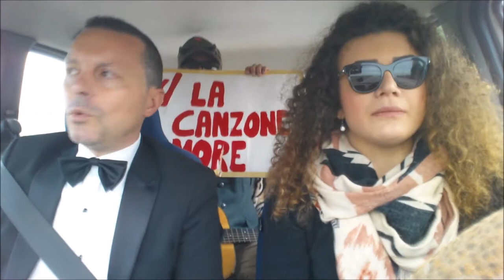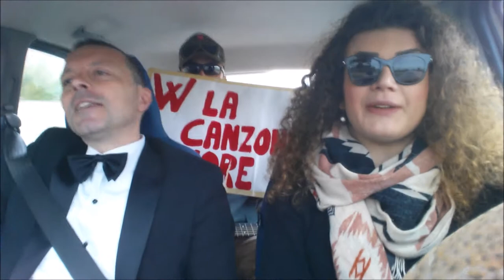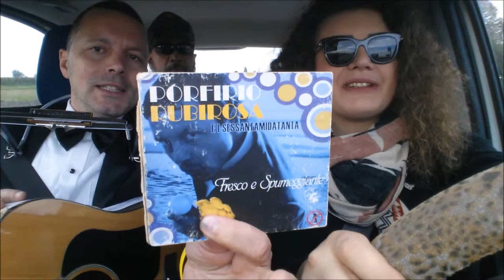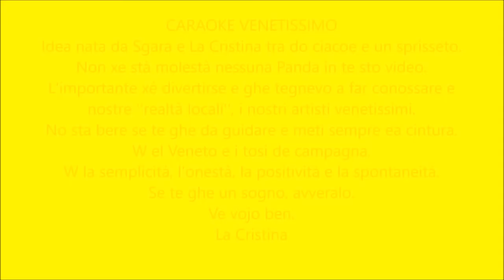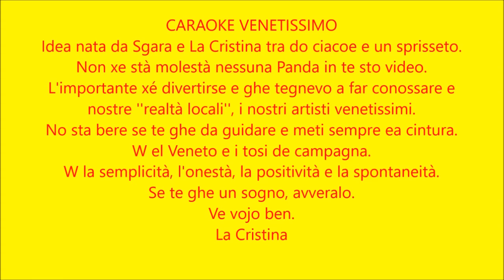CARPOOL KARAOKE VENETO - PORFIRIO RUBIROSA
Caraoke Venetissimo Puntata 05

Idea nata da La Cristina e Sgara dei ''Take Beck's''.